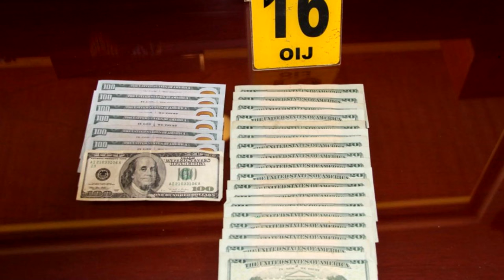OIJ de Pérez Zeledón detiene tres personas esta semana en diferentes operativos por venta de drogas